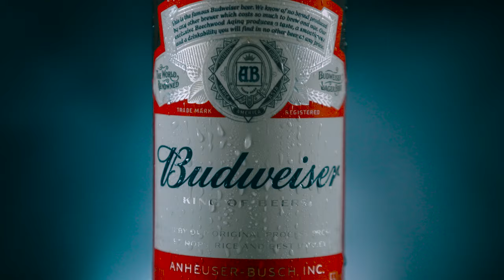Budweiser Cinematic Beer Commercial B-Roll | Sony FX3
Created by: Iago Gomes - @iago.fgomes
Director Assistant: Vanessa Gomes - @vanessagomesribeiro

Gear:
Sony FX3 + 24-70MM F2.8 GM